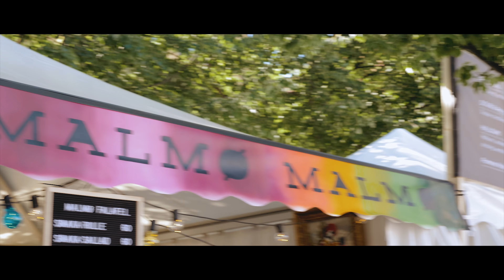Smaka på Stockholm 2018 | En mattillställning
Smaka på Stockholm är en mattillställning i Stockholm innerstad. Där erbjuds det olika typer av käk från alla hörn från Stockholm. Många goda och spännande materfarenheter! Mycket käk blev det i Kungsträdgården 2018 på Smaka på Stockholm!

-My camera gear:
Panasonic GH5
Panasonic GH4
Sigma 18-35mm 1.8 ART lens
Canon 50mm 1.8
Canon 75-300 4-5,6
Helios 44m 2/58 KMZ
Helios 44 2/58 KMZ
Metabones Speed Booster x0.71
DJI Phantom 4 Pro
Glidecam HD-2000
Rode video mic
Rode SmartLav
Ginirigs shoulder rig
Ginirigs follow focus
Apature Amaran AL-H198C video lights